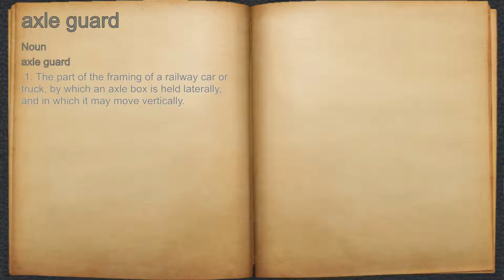What does axle guard mean?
A spoken definition of axle guard.

Intro Sound:
Typewriter - Tamskp